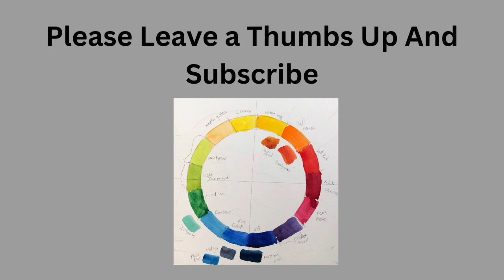Portrait Artist Of The Year Season 8 Episode 6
Portrait Artist of The Year Season 8 episode 6. This would have been season 2021. We have a very strong field in this episode. But only one can be the winner!